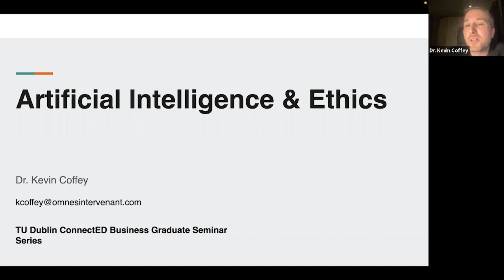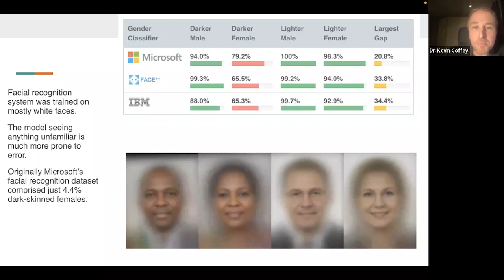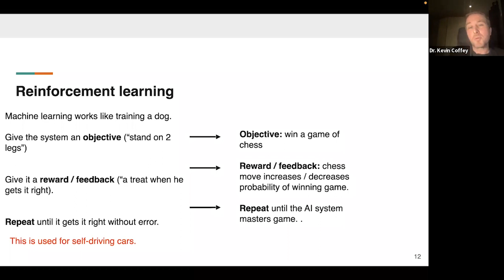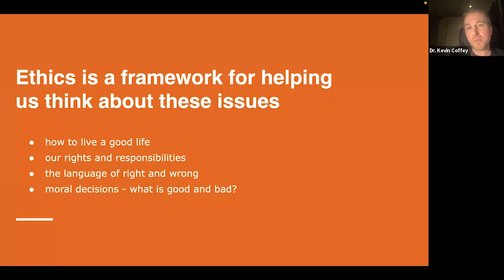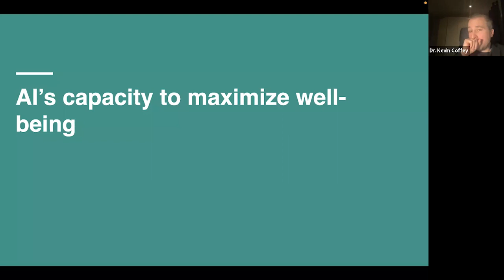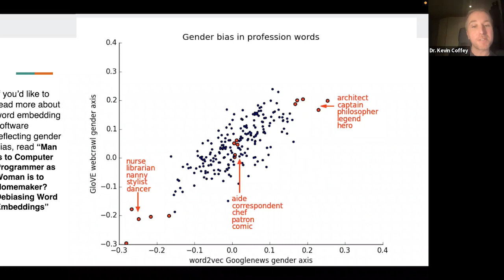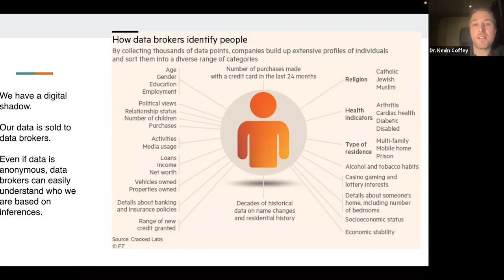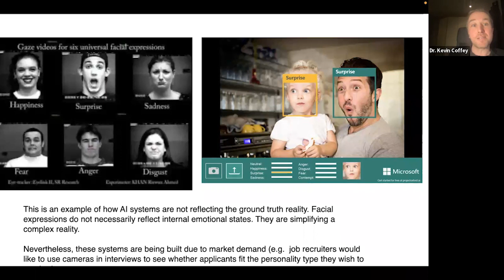TU Dublin ConnectED Seminar Series: AI & Ethics, Dr Kevin Coffey.